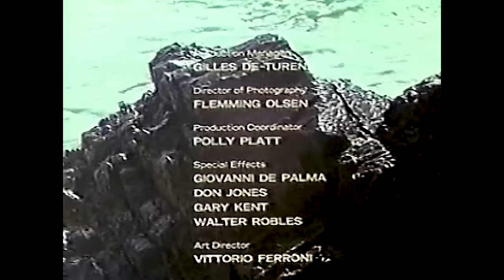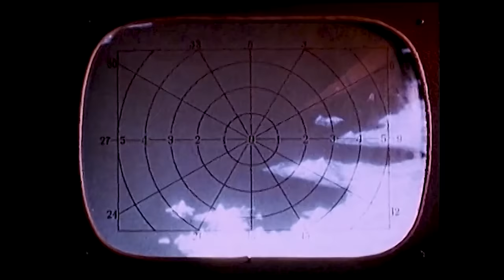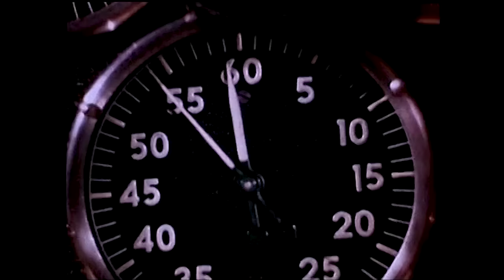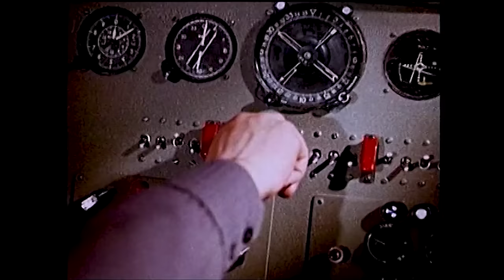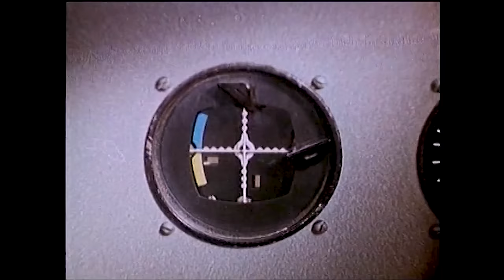VOYAGE TO THE PLANET OF PREHISTORIC WOMEN 🎬 Exclusive Full Sci-Fi Movie 🎬 English HD 2023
🔴 Title: VOYAGE TO THE PLANET OF PREHISTORIC WOMEN
🔴 Summary: Astronauts landing on Venus encounter dangerous creatures and almost meet some sexy Venusian women who like to sun-bathe in hip-hugging skin-tight pants and seashell brassieres. sci-fi

YOP: 1968
Cast: Mamie Van Doren, Mary Marr, Paige Lee
Director: Peter Bogdanovich
Writer: Henry Ney

🔴 Certificate: TV-MA